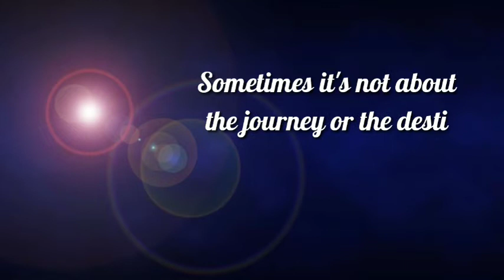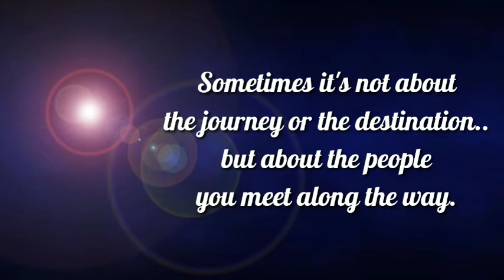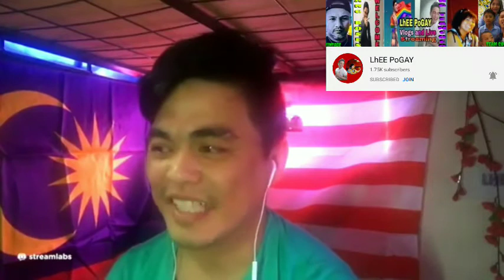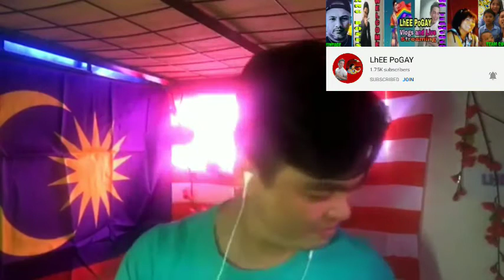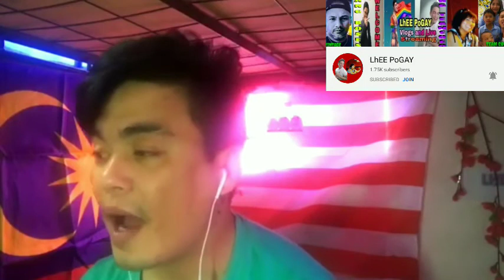FIRST TIME KO PO ITO|TREASURE ME OR HATE ME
Sometimes it's not about the journey or the destination..but about the people you meet along the way.